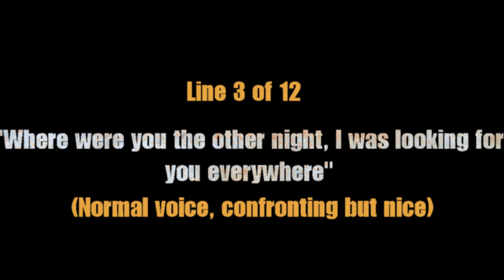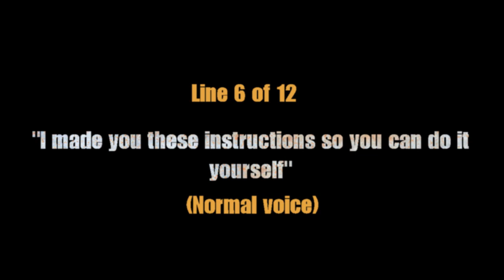Season 7 Auditions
Auditions are now open for everyone! (male and female)
How to Audition:
1.Record your voice/self acting the lines accordingly
3. if your chosen, you will be notified by me

Requirements:
1. have clear audio and loud enough voice
2. have a mature voice (most characters are adults)
3. practice your lines well and if you can send me a couple tries for each line so I can hear the complexity and flexibility of your voice

-Luis